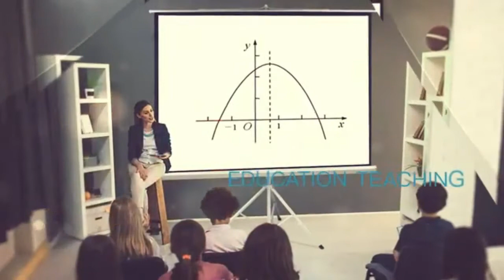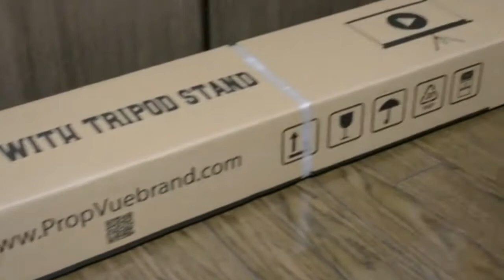TOP 5: Best 100 Inch Projector Screen with Stand Portable | Adjustable Tripod Stand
5. PERLESMITH 100 Inch Projector Screen with Stand Portable

AMAZON US

4. VIVOHOME 100 Inch Foldable Projector Screen with Adjustable Tripod Stand

AMAZON US

3. Projector Screen with Stand, Vamvo 120 inch Portable

AMAZON US

2. Projector Screen with Stand 100 inch - Indoor and Outdoor

AMAZON US

1. Elite Screens Yard Master 2, 120-inch Outdoor Indoor

AMAZON US